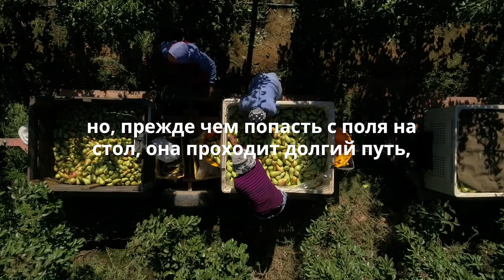Всемирный день продовольствия – 2024 (полная версия)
Еда — один из непреложных принципов жизни и основное право каждого человека. Каждый должен иметь доступ к достаточному количеству питательных, разнообразных, экономически доступных и безопасных продуктов. Однако проблема голода по-прежнему остается нерешенной из-за конфликтов, погодных потрясений, неравенства и экономических спадов.

Сегодня более 2,8 миллиарда человек не могут позволить себе здоровое питание, и при этом распространенность ожирения продолжает расти по всему миру. Ради общего блага необходимо обеспечить большее разнообразие питательных продуктов на наших полях, в рыболовных сетях, на рынках и на наших столах.

Продовольствие начинается с природы, и прежде чем попасть с поля на стол, оно проходит долгий путь, становясь частью нашей культурной самобытности. Всемирный день продовольствия напоминает нам, что еда — это право, которое должно быть обеспечено без исключений для всех и повсюду. Никто не должен остаться без внимания.